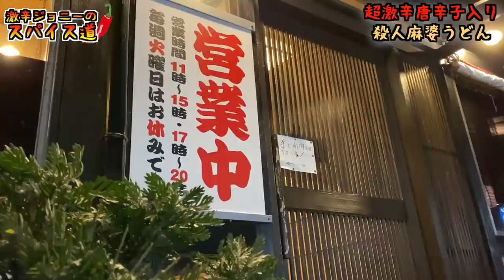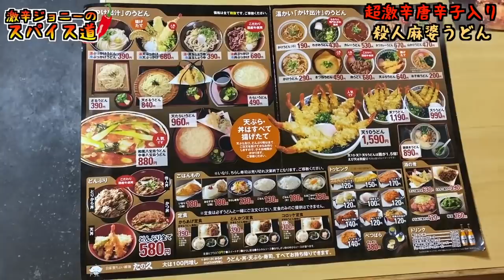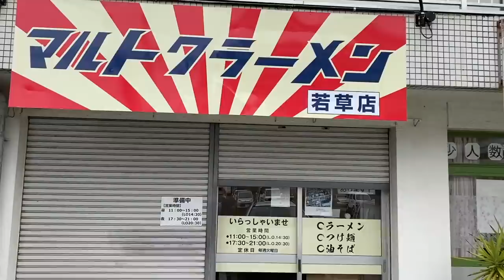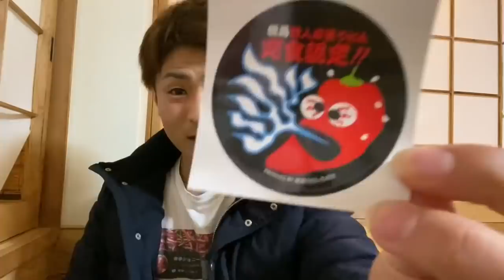徳島県No.1の激辛！？『殺人うどん』にチャレンジしてみた。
【今回のお店】
手打ちうどん　たの久
住所/徳島県小松島市神田瀬町角田13-2

【過去動画】